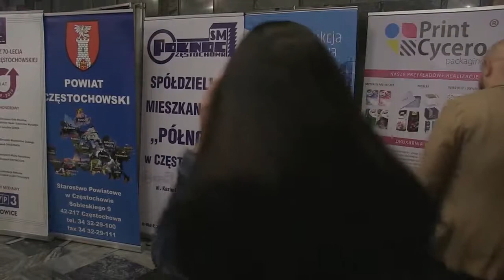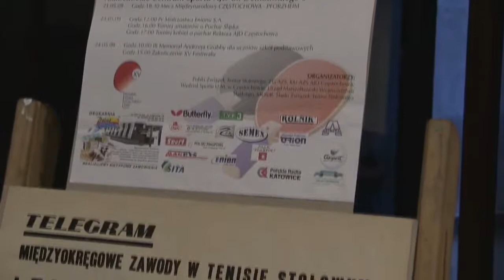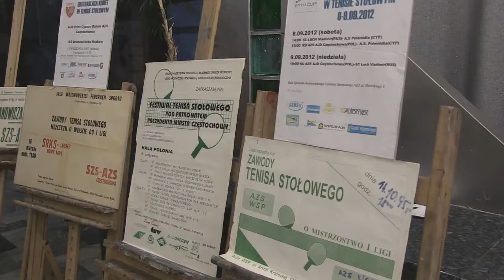90 i 50 lat dla sportu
Członkowie i przyjaciele Śląskiego Związku Tenisa Stołowego w  regionie częstochowskim świętowali 90 lat jego istnienia. Uroczystość połączono z 50-leciem działalności sportowej Janusza Haszcza – nazywanego legendom częstochowskiego ping-ponga.